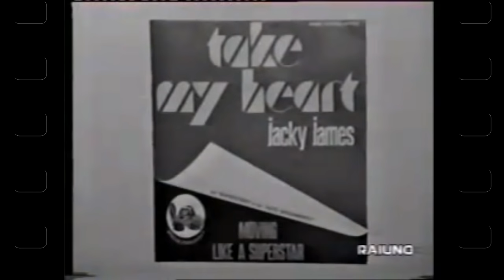Jacky James - Take my heart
Vídeo Original de 1976
Gravado nos estúdios da RAI UNO TV
Remasterização: Wladimyr Videira
Em 11/05/2011 -  Arte 2000 Comunicaçao